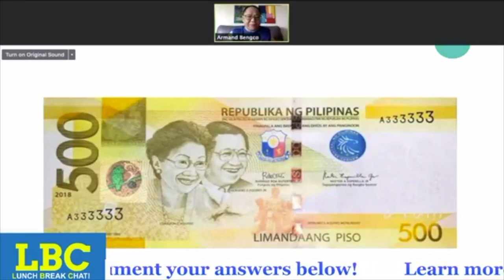LUNCH BREAK CHAT!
Kwentuhan, Kakulitan, at Kasiyahan sa Lunch Break Chat!
12nn Mondays to Fridays at Pisobilities Facebook Page!